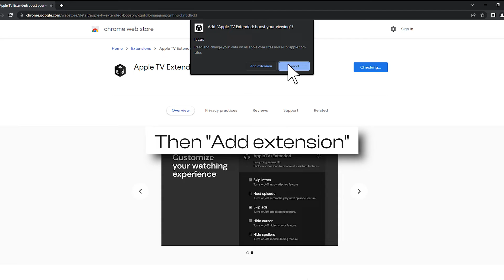What can you do with AppleTV+ Extended?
Boost your Apple TV viewing experience: adjust speed, skip intros & recaps, hide spoilers. This Chrome extension offers many tools to help you watch your favorite Apple TV+ videos even better!